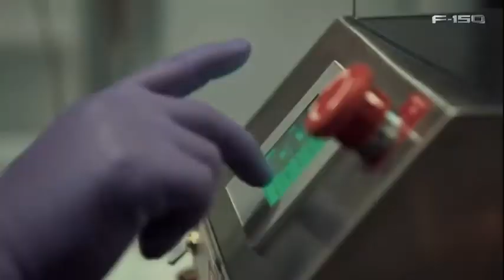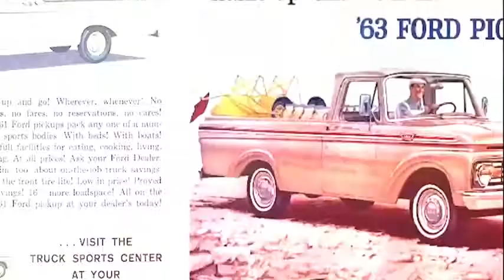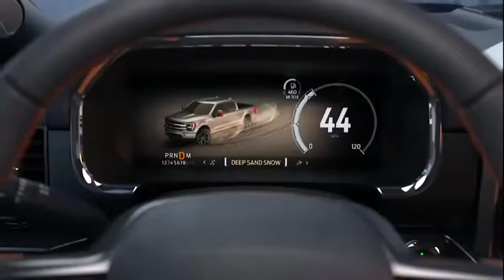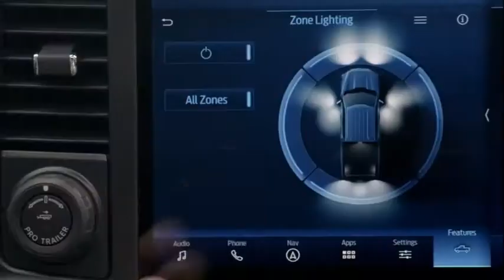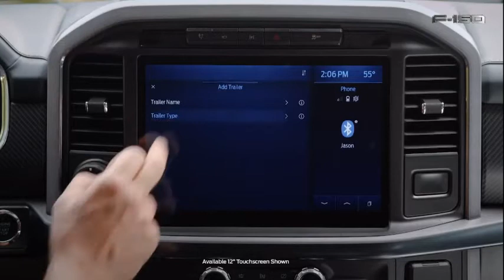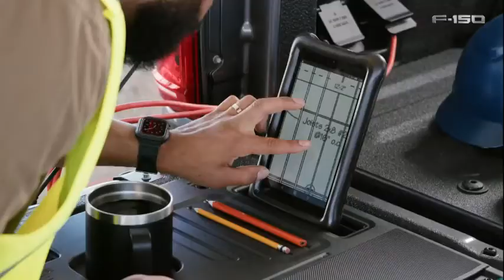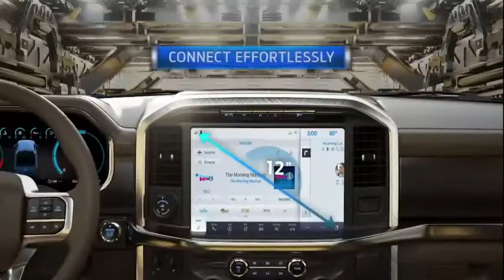The Reveal of the All New Ford F-150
The reveal of the all-new F-150 – the toughest, most productive F-150 ever, and targeted to be the most powerful light duty full-size pickup.